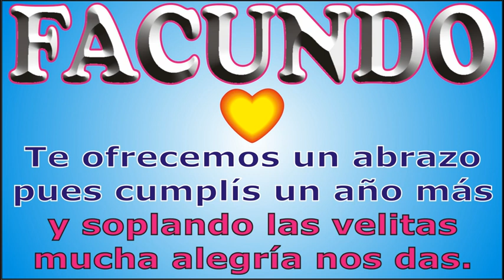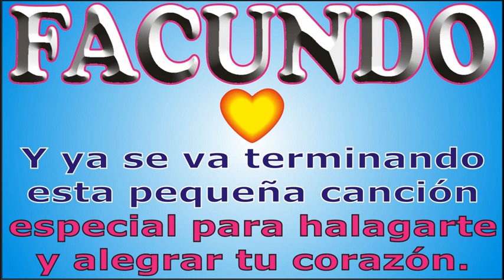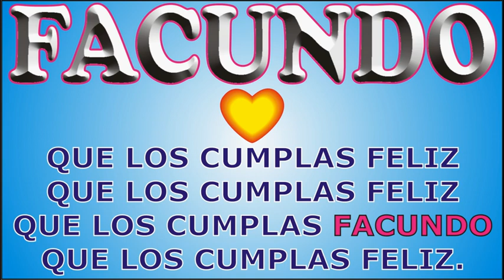FELIZ CUMPLEAÑOS FACUNDO - KARAOKE - FELIZ CUMPLE DEDICADO - MAÑANITAS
↓↓↓ LETRA ↓↓↓

FELIZ CUMPLEAÑOS FACUNDO

que los cumplas ... FACUNDO

JORGE MUSIKMAN